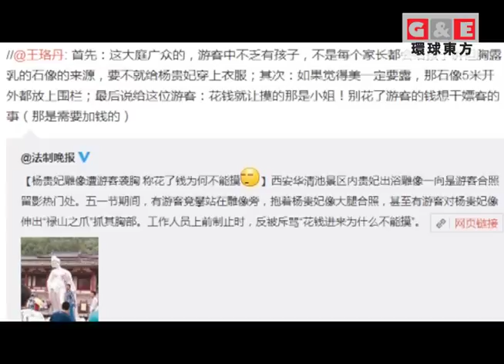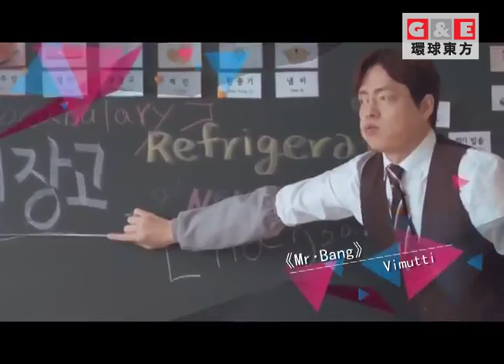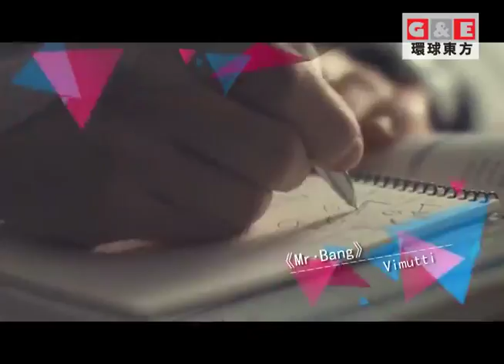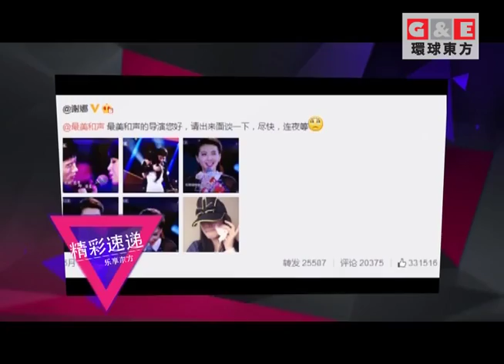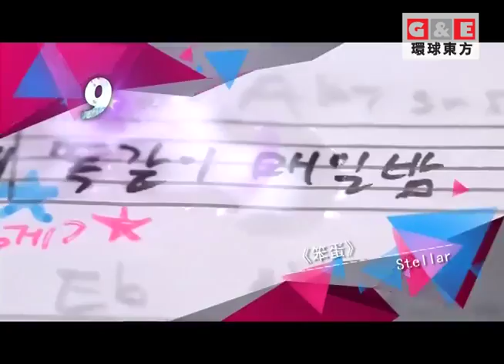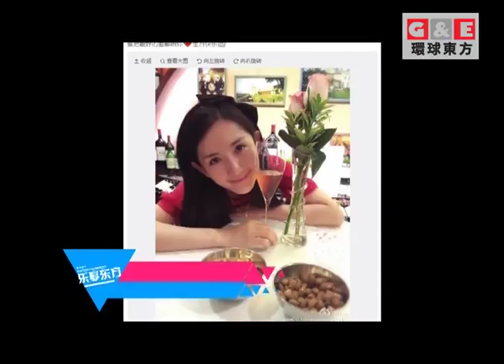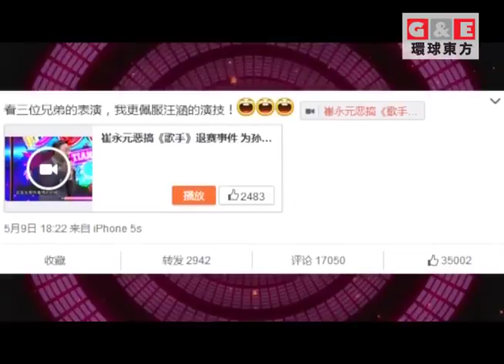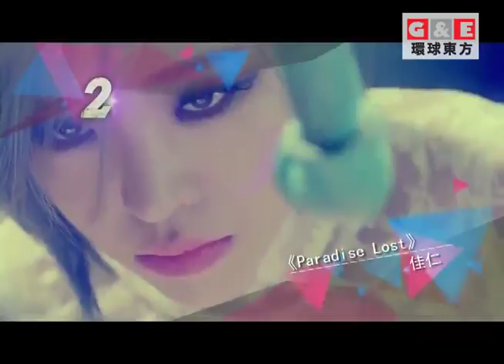張傑談造人蕭敬騰在旁打趣丨樂享東方 環球東方